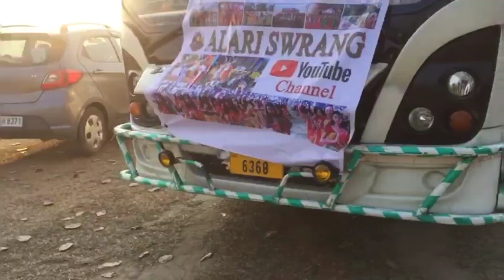Alari Swrang and JFC at Deherbil and Diplai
Alari Swrang is a Kristi Afad from Dotma

Alari Swrang is famous for their Discipline and excellency

We provide a very tight Security for our Dancers

Alari Swrang Long Live
Jnanoday Library Long Live